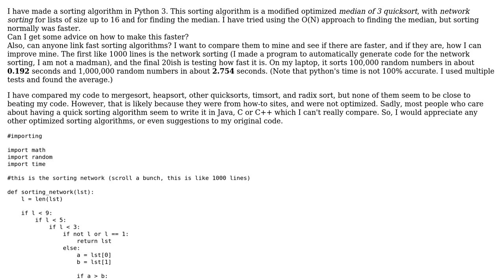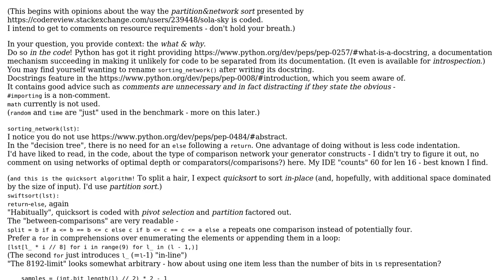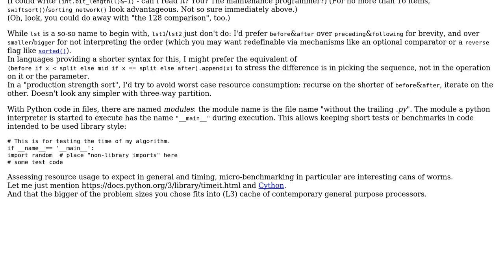Quicksort Algorithm Speed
With thanks & praise to God, and with thanks to the many people who have made this project possible! | Content (except music & images) licensed under CC BY-SA | Music | Images & others | With thanks to user Sola Sky user greybeard and the Stack Exchange Network Trademarks are property of their respective owners. You are responsible for your own actions.